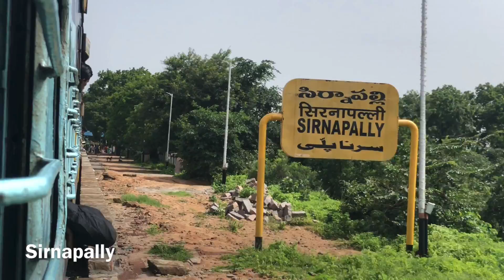Hyderabad Kacheguda Nizamabad Full Journey Compilation || Amazing Track Sounds & Engine sounds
Hyderabad Kacheguda Nizamabad Full Journey Compilation. In this video, I have covered trains coming in the opposite direction and all the stations. You can here amazing track sounds and engine sounds

KachegudaNizambadjourneycompilation NizambadRailwaystation Tracksounds #